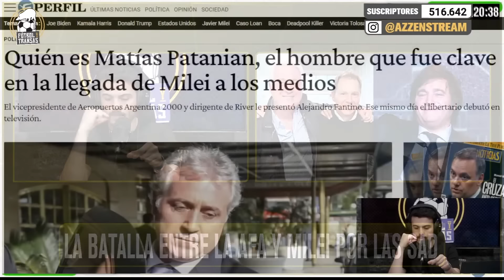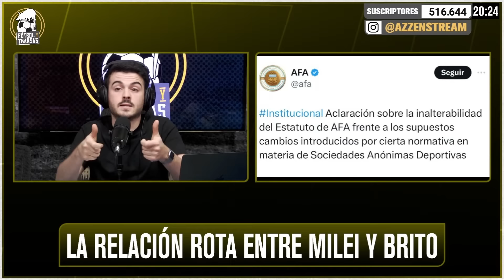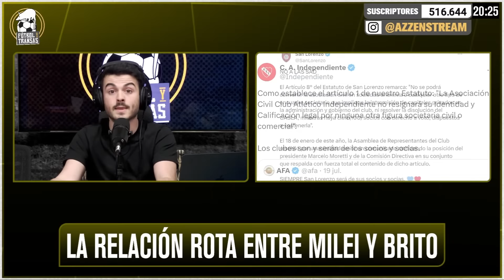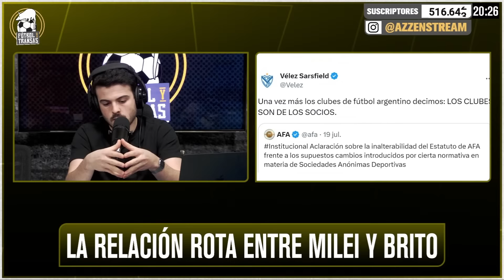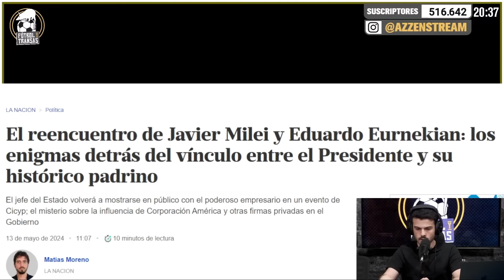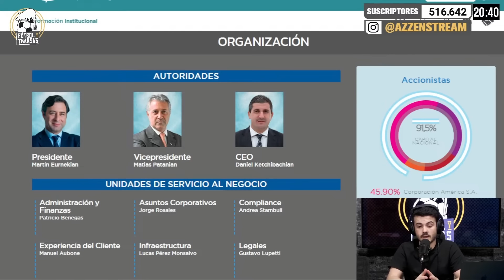MILEI Y BRITO, UNA RELACIÓN ROTA - INFORME DE DIEGO YUDCOVSKY EN FÚTBOL Y TRANSAS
¿Te quedaste con ganas de ver más informes, entrevistas e historias de Yudco, Toscano, Chaca, el Tano y Brazenas? Miranos en vivo, de lunes a jueves, de 18 a 21, por la pantalla de AZZ.